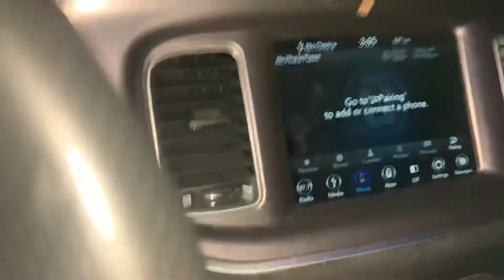CAR ON FIRE AT CAR MEET! Huge explosion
S/O to @MsKeriG for having a Legal sideshow event in Alabama where Atlanta, tennessee, DMV, New York, New Orleans, and Texas Best sliders all in ONE PIT!!!

Q: Age : 23
Q: Location: New York & Florida
Q: Recording devices: Iphone
Q: Editing Software: iMovie